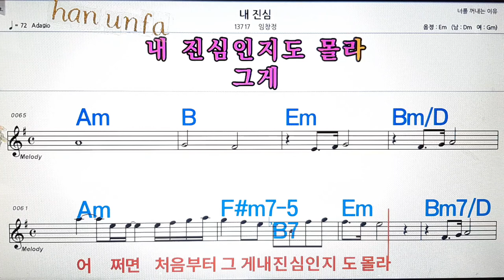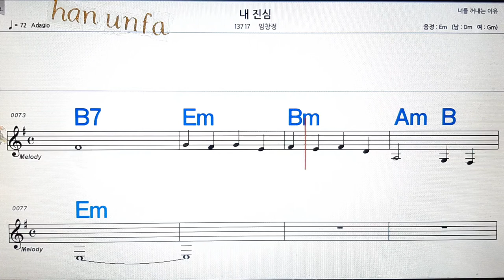내 진심/임창정💋노래방, 통기타 , 코드 큰악보, 가라오케, 반주💖Karaoke, Sheet Music, Chord, MR